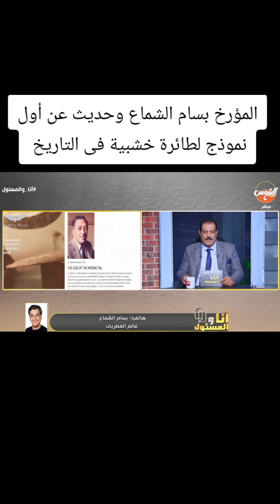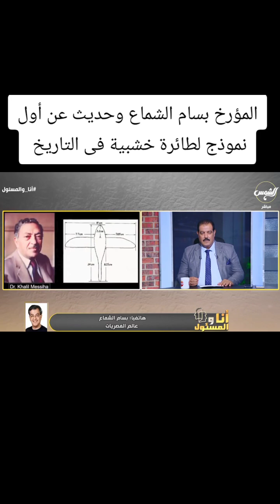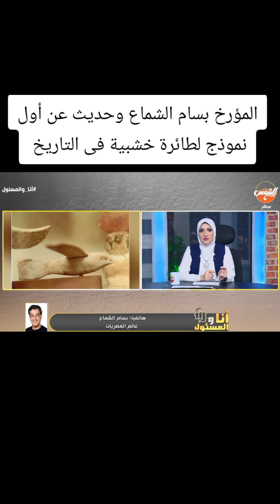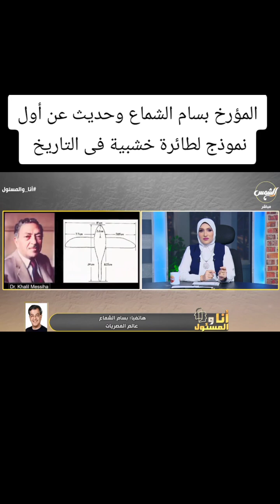بسام_الشماع بساميات سلسلة_أضف_إلى_معلوماتك سلسلة_أعرف_تاريخك مداخلات_وبرامج_مؤرخ